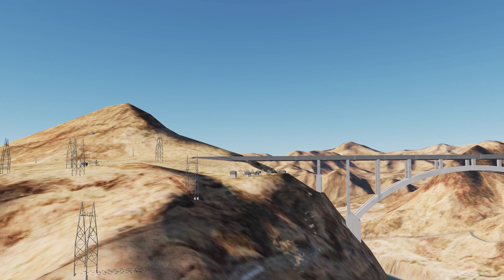DCS UH-1H Las Vegas and Hoover dam tour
Simple flight from Nellis AFB via Las Vegas strip, to Hoover Dam, and back to Nellis